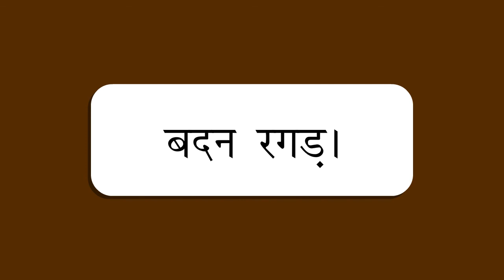KP 20 2 hindi p 8c